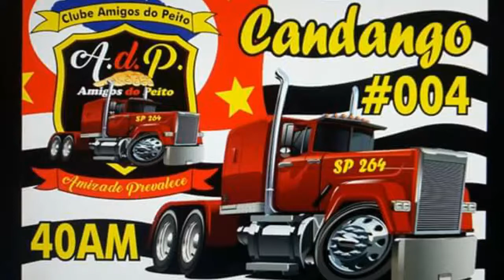1° CAMINHADA E PASSEIO CICLÍSTICO NOVEMBRO AZUL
1° CAMINHADA E PASSEIO CICLÍSTICO NOVEMBRO AZUL DE SALTO DE PIRAPORA
CAMPANHA DO NOVEMBRO AZUL EM CONSCIENTIZAÇÃO AO CÂNCER DE  PRÓSTATA COBERTURA TV LIMA CURTA NOSSA PÁGINA E COMPARTILHE